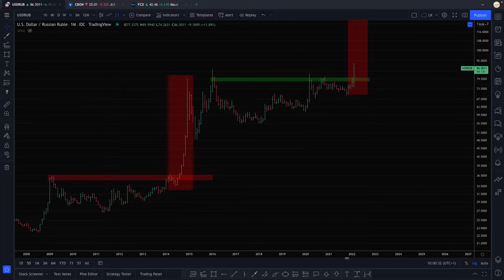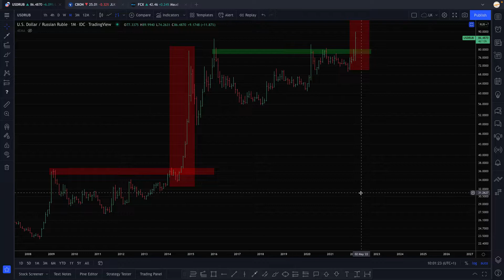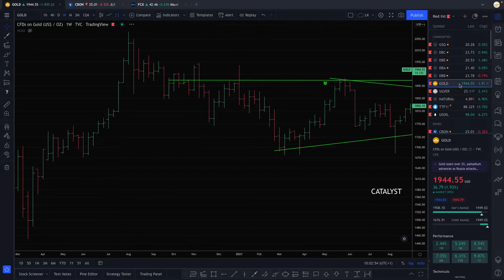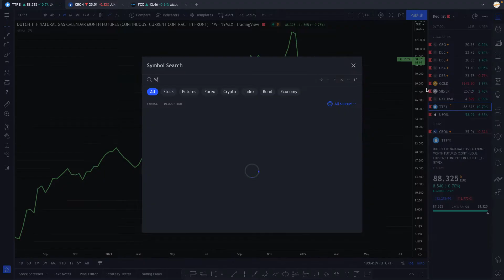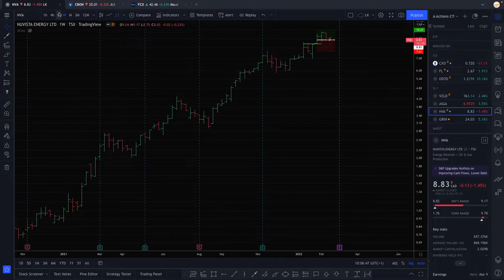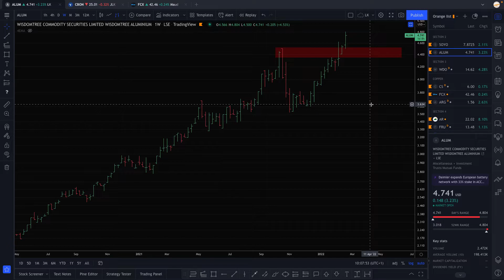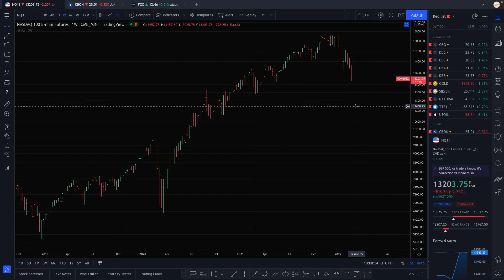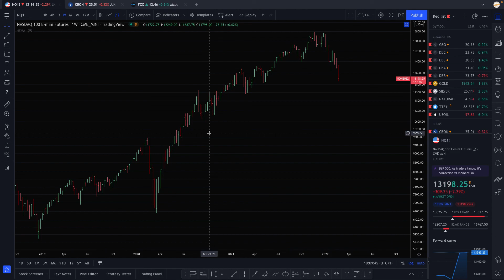How assets are reacting to the war ?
Emergency update as the war started this morning. Money is leaving stocks, flowing to commodities and safe assets.